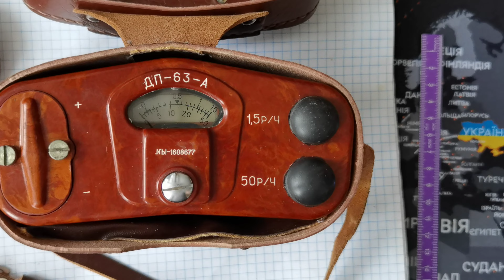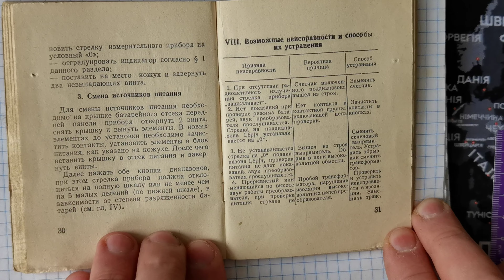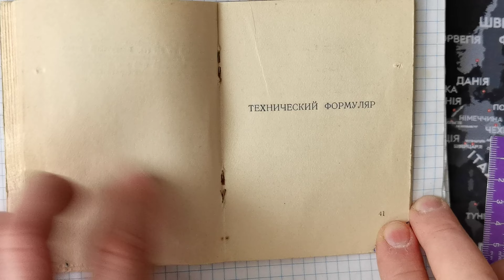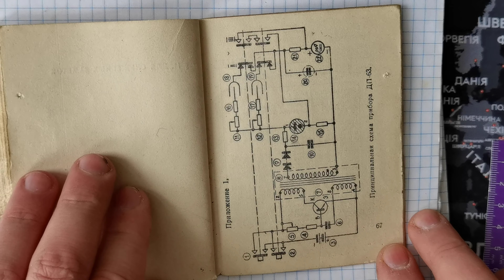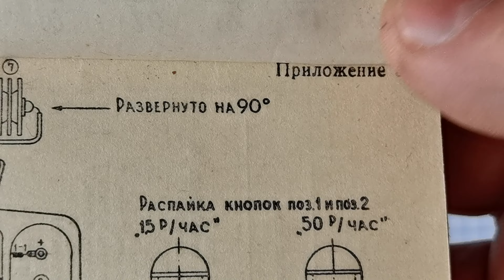☢️ Atom-scan.com ПАСПОРТ ДП-63-А радіометр ПРОДАМ КУПЛЮ Dosimeter Geiger Radiation Атом-скан ДП63А